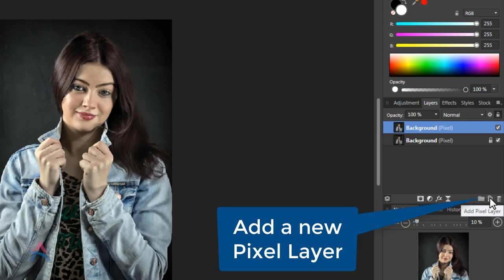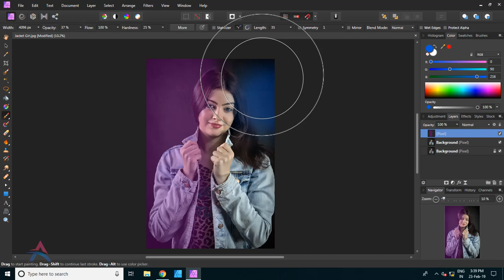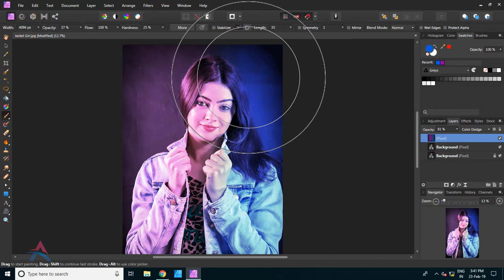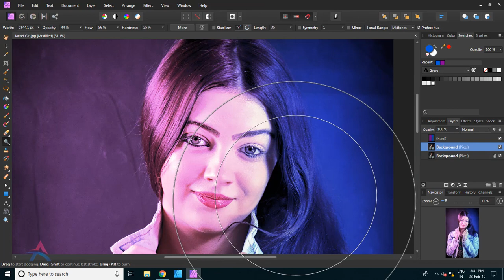Quick Technique for Portrait Dual Lighting Effect in Affinity Photo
In this video, I am going to show you, How to make a dual light effect portrait in Affinity Photo. In this video, you will learn, how to use 'Paint Brush Tool' in Affinity Photo. I hope you will like this video tutorial.